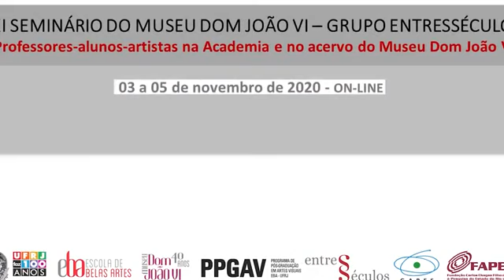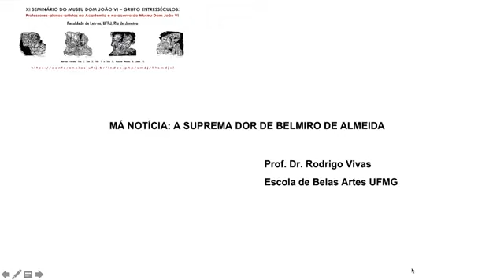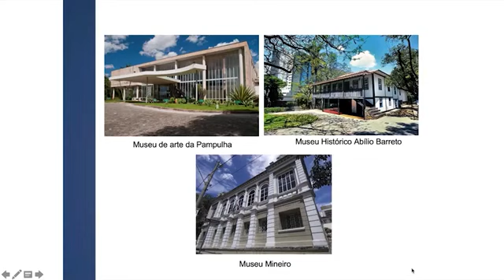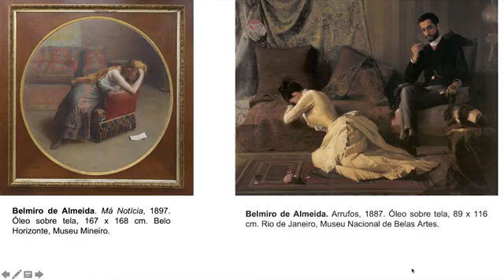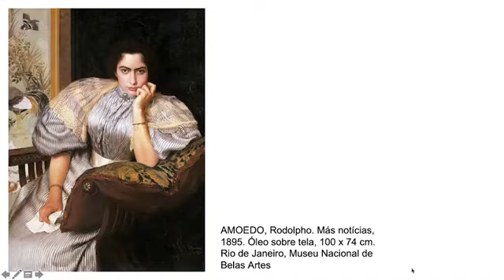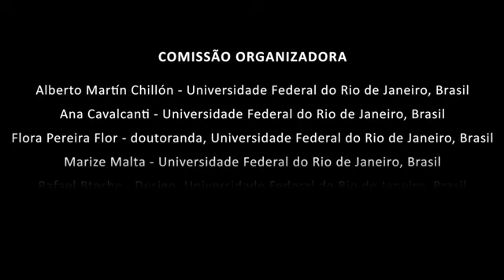Má Notícia A Suprema Dor De Belmiro De Almeida Prof Vivas, Artes Visuais, UFMG